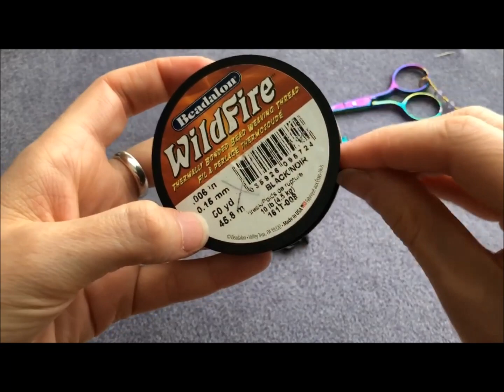How to make a Gemduo bracelet with Komia Cymbal findings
This Gemduo bracelet is a great introductory project and it’s one of those great bracelets that looks more complicated than it is, a perfect confidence builder.

To make your bracelet you'll need 2 colours of Gemduo bead (approximately 10g of the outer colours and 5g of the inner colour)

2 x Komia Cymbal findings and you preferred choice of clasp and 2 jump rings we've used a trigger clasp.

size 10 or 12 beading needle.

Share your makes with us using